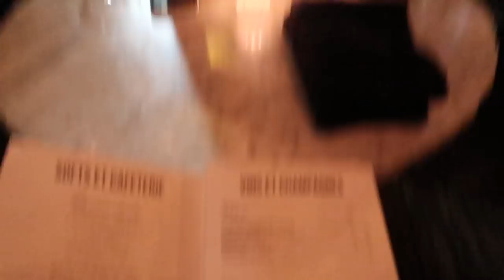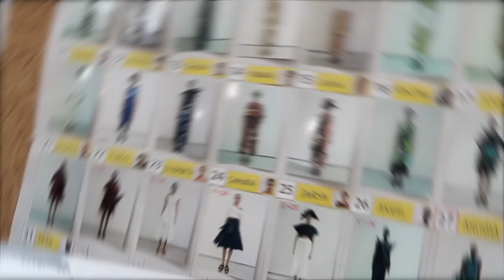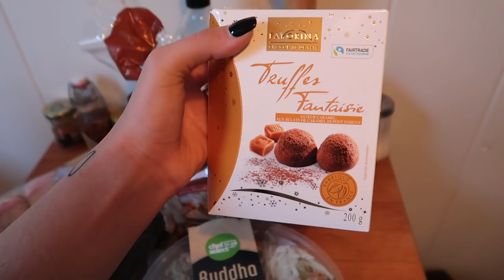Paris Fashion Week | Vlog | SISSY KYRIAKOU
Editing: Konstantinos Vandoros